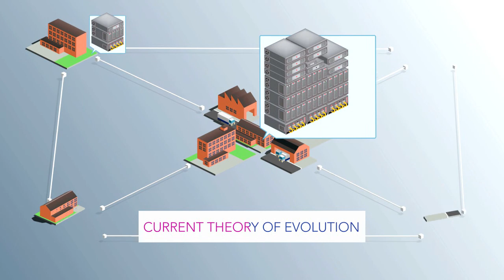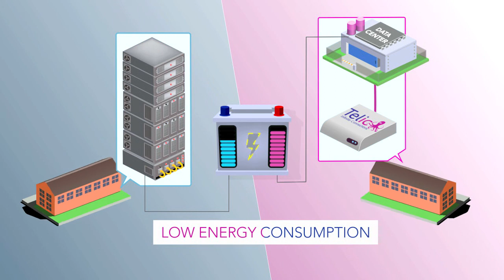TELIC Infinite Connections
Specialized in providing
high quality business communication solutions
From our carrier-neutral data center